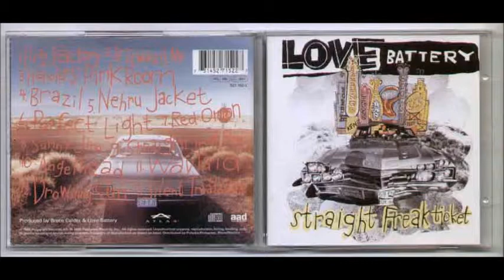Love Battery Perfect Light